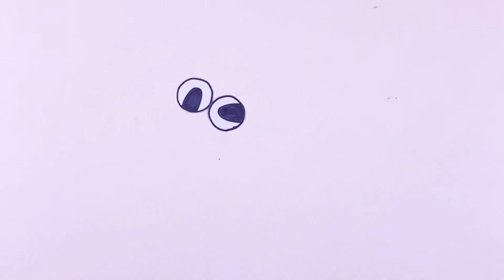종이접기) 무서운 '오렌지' 만들기! 레인보우 프렌즈 / 쉬운 종이접기 / 지나쌤의 종이친구 rainbow friends orange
00:00 인트로
00:56 작품 뽐내기
01:02 준비물 (색종이 2장 가위, 풀)
01:06 오렌지 만들기